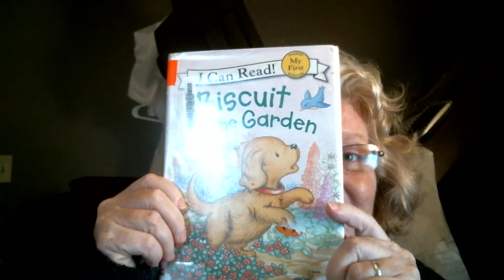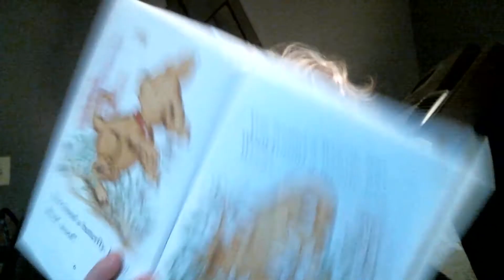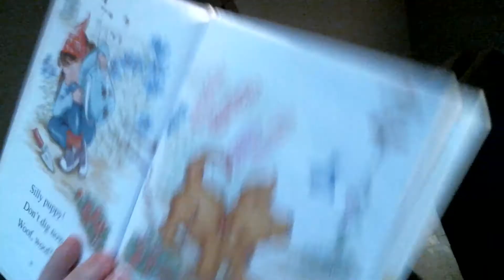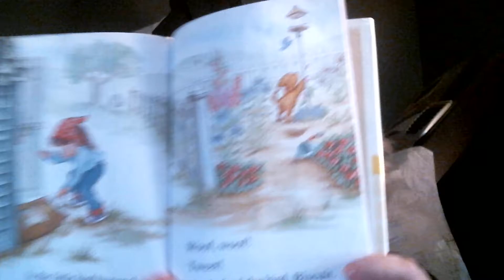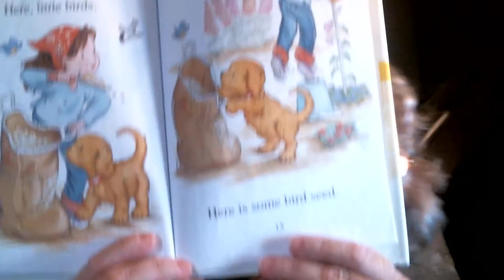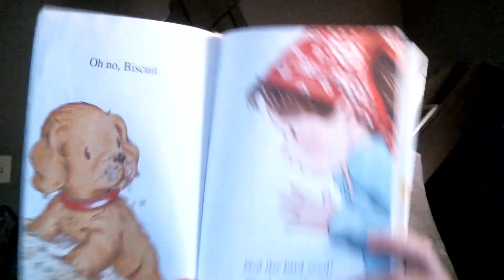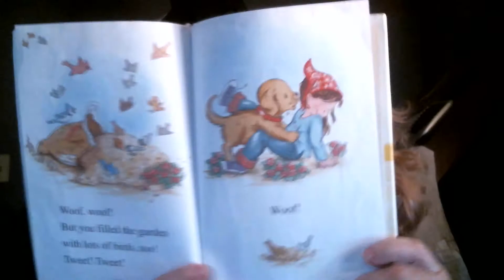Biscuit in the Garden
by Alyssa Satin Capucilli

Biscuit is excited to explore the garden.